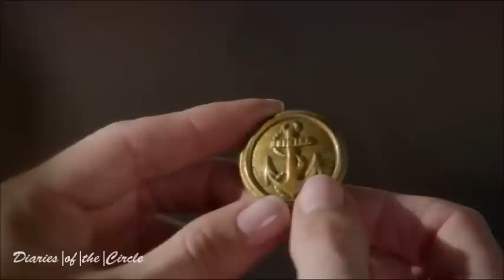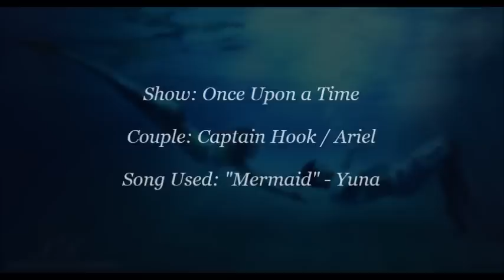Captain Hook / Ariel - AU - "Mermaid"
I thought it was about time I made a video to Hookriel, or "the OTP that can never be", as I call it. I don't know why I ship it, all I know is that the more time I spend watching these two the more I love the thought of them having a back story together.
Any ways, hope some people can find pleasure in my pain! Enjoy!